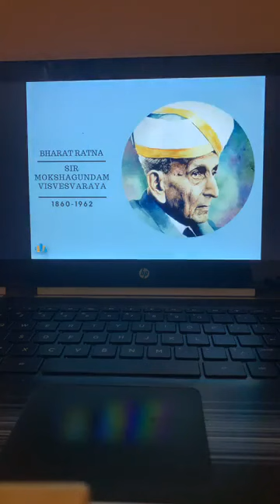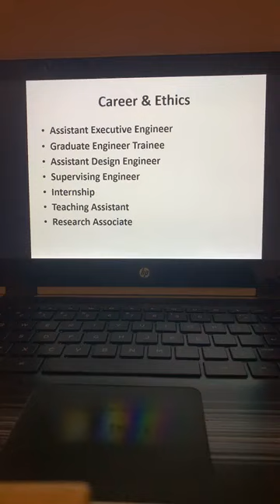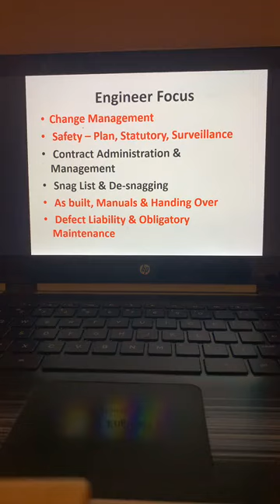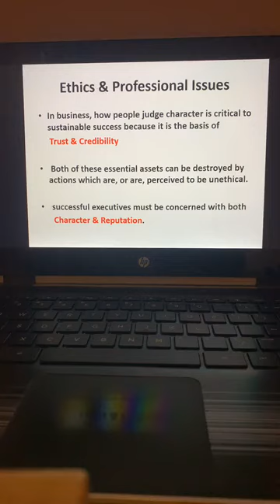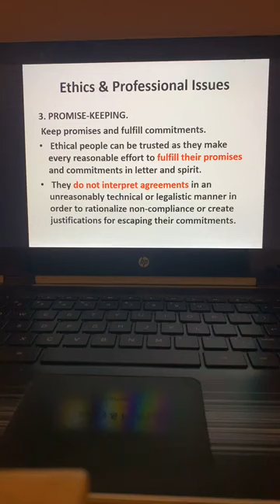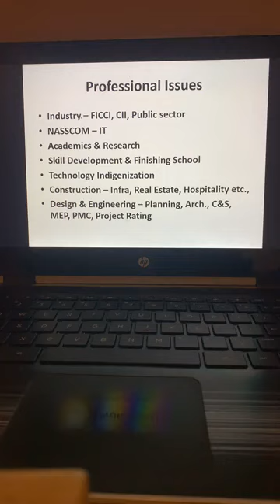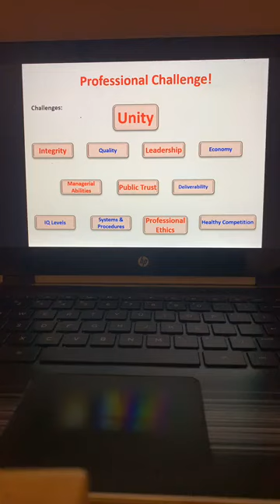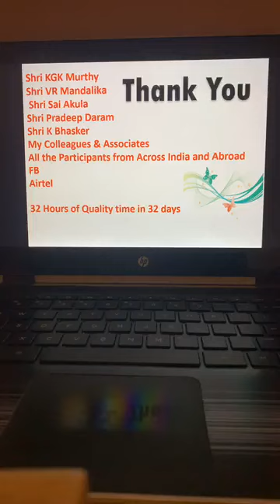Topic 32 - Ethics & Professional Issues in Civil Engineering, Careers